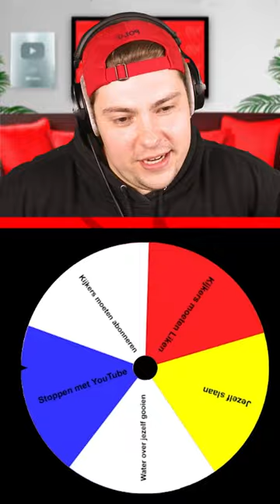Het Rad Bepaalt! 🥴